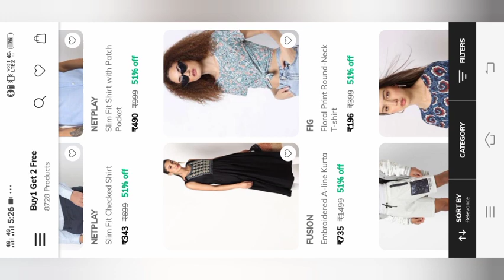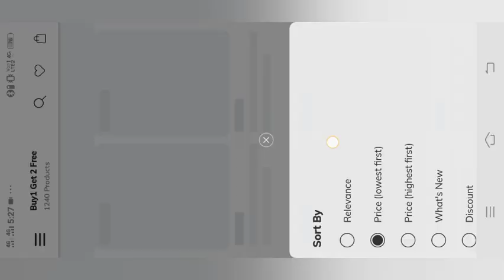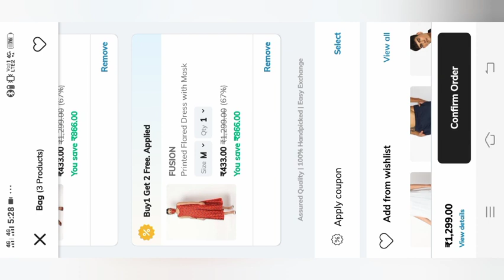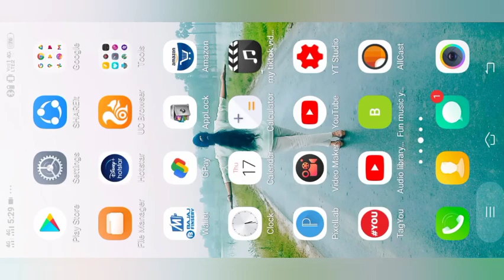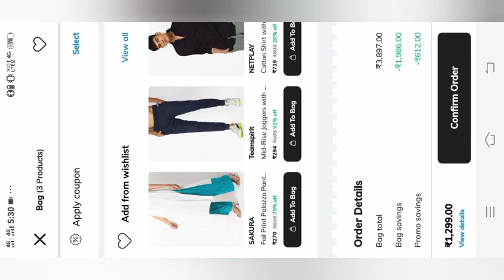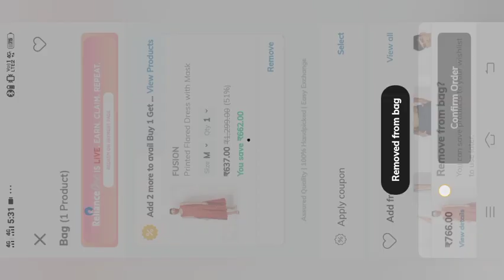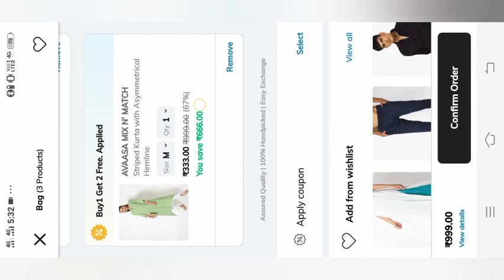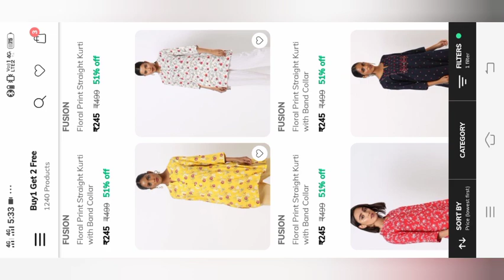avasa branded kurtis🔥buy 1 get 2 free offer🔥ajio offer sale🔥ajio Kurtis offer🔥offer sale ajio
Your Friend syra invited you to join Ajio. Use the invite code BHAPS03PU to sign up and earn ₹100 AJIO Points.

1,MRP ₹999:-Check out AVAASA MIX N' MATCH Printed Flared Kurta on AJIO!

2, MRP ₹999:-Check out Fusion Checked Sleeveless Maxi Dress with Waist Tie-Up on AJIO!

3,MRP ₹999:-Check out AVAASA MIX N' MATCH Striped Kurta with Asymmetrical Hemline on AJIO!